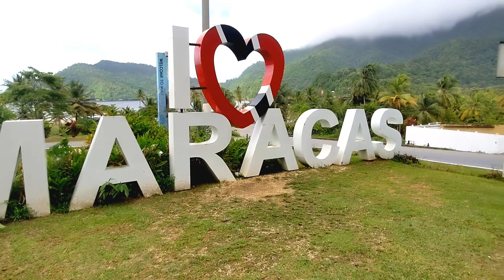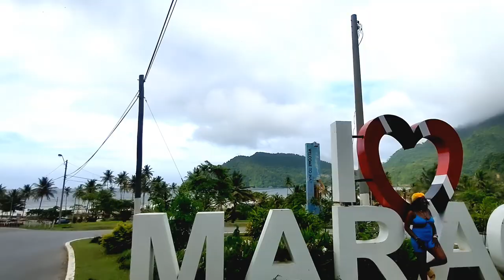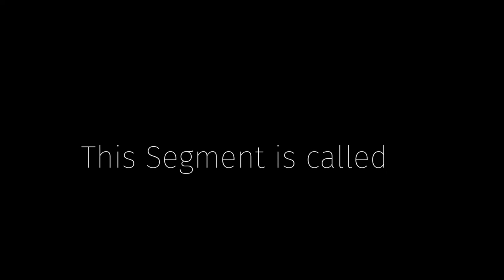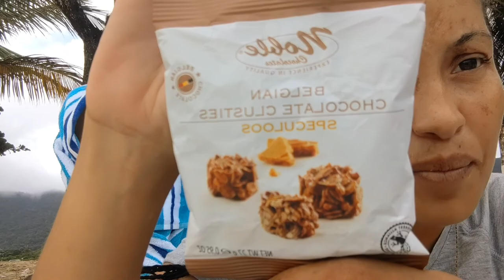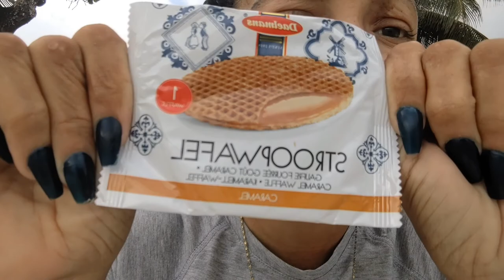Maracas beach Vlog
It's been very heated lately, so we decided to chill down by the beach. Here's how that turnt out.